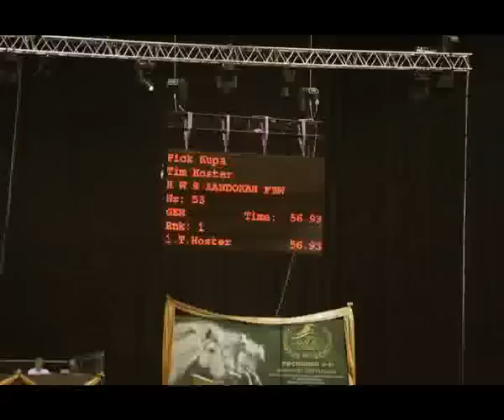OTP LOVAS VILAGKUPA 2011 World Cup Hungary, Budapest 2011